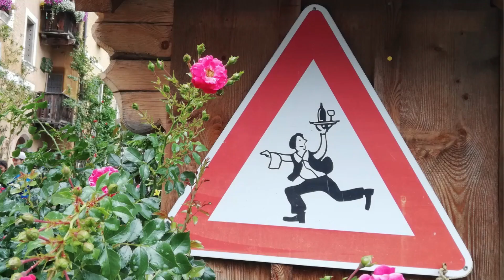WOK DI GHISA come TRATTARLO e RICETTE per USARLO subito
MANZO COI BROCCOLI
Dosi per 2 persone
400 gr straccetti di manzo
1 broccolo grande (se possibile con le sue foglie)
1 tazza e 1/2 di riso thaibonet
1 spicchio aglio tritato
olio di semi di girasole
semi di sesamo tostati
peperoncino piccante frantumato
3 cucchiai salsa di soia chiara
2 cucchiai mirin
sale fino

GNOCCHI DI RISO ALLE VERDURE
Dosi per 1 persona
100 gr gnocchi di riso secchi (da fare ammollare in acqua per minimo 12 ore)
1 cipolla
1 carota piccola
(o le verdure che avete)
1/2 cucchiaio di mirin (o vino bianco)
1/2 cucchiaio di salsa di soia chiara
sale fino
pepe sichuan ( o pepe nero)

SARDE E FRIGGITELLI
500 gr sarde fresche (peso da pulire)
farina di riso per panare
alcune manciate di friggitelli
150 ml acqua minerale naturale
1 cucchiaio fecola di patate
5 cucchiai salsa di soia
1/3 cucchiaino peperoncino piccante frantumato
semi di sesamo tostato
olio di arachidi per friggere

Se ti è piaciuta qualche ATTREZZATURA da CUCINA che hai visto, la trovi qui

Se ti è piaciuta qualche ATTREZZATURA da VIAGGIO che hai visto, la trovi qui

Se ti è piaciuta qualche ATTREZZATURA da VIDEO che hai visto, la trovi qui

Per la sigla: Golets - Slaves di Blackbird